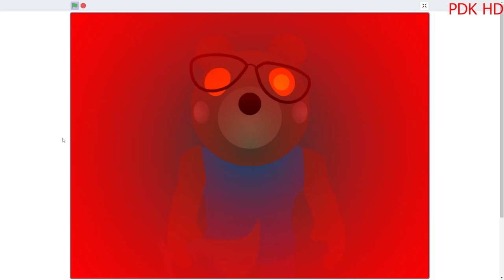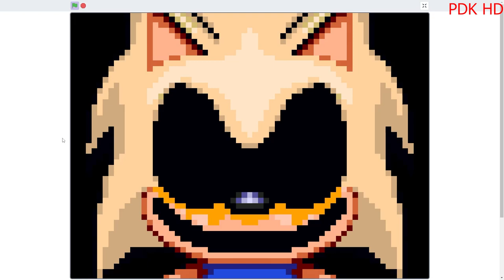Piggy.EXE (Round 24 of Mason.EXE Returned)